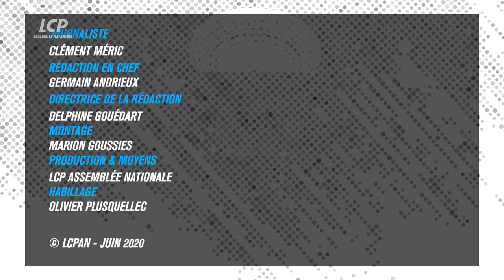Violences et racisme dans les forces de l’ordre, colonies de vacances : QAG, le débrief | 09/06/2020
La question des violences policières et du racisme dans les forces de l’ordre a  animé cette séance de questions au gouvernement. Il a aussi été question du soutien aux élèves qui ont décroché durant le confinement. Enfin trois députés récemment élus maires ont fait leurs adieux dans l’hémicycle.

Interrogé sur les violences policières et le racisme au sein des forces de l’ordre, le gouvernement s’est retrouvé mis en cause par la droite. « Êtes-vous de ceux qui défendent les forces de l’ordre ou de ceux qui veulent les mettre à genou », a demandé la députée LR Virginie Duby Muller, quand la gauche, à l’image de la députée communiste Elsa Faucillon, souhaite que le gouvernement aille plus loin dans sa réponse au problème.

Cette séance a aussi été l’occasion de répondre aux difficultés que rencontrent certains élèves depuis le début de cette crise sanitaire : comment aider ceux qui ont décroché de l’école ? Julien Denormandie propose des « colonies de vacances apprenantes » pour les élèves issus des quartiers prioritaires qui le souhaitent.

Enfin, trois députés élus maires faisaient leurs adieux ce mardi : Francis Vercamer, Luc Carvounas et Laurent Furst. Edouard Philippe leur a rendu hommage et leur a adressé au passage un clin d’œil.